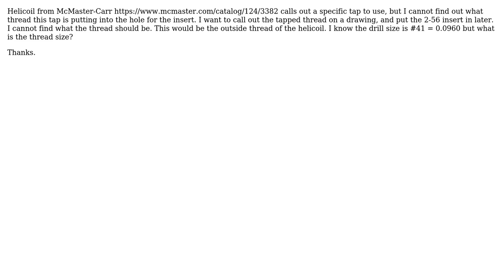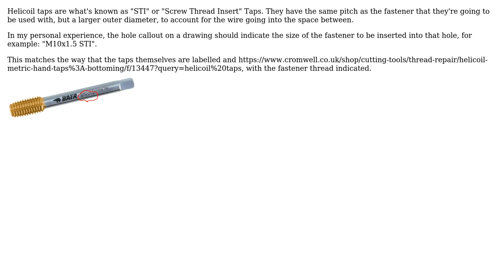Engineering: What thread to use in tapping a hole for a 2-56 Helicoil insert?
With thanks & praise to God, and with thanks to the many people who have made this project possible! | Content (except music & images) licensed under CC BY-SA | Music | Images & others | With thanks to user user7083 user RickH user Jonathan R Swift and the Stack Exchange Network Trademarks are property of their respective owners. You are responsible for your own actions.